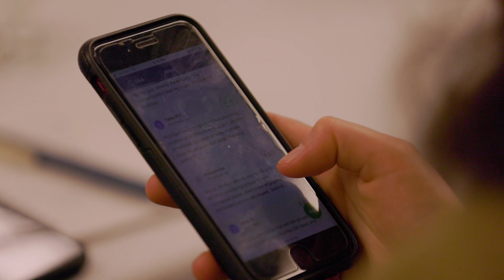Mark Feasel & Gene Gebolys - 2023 Northeast Hydrogen Infrastructure Summit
About the Northeast Hydrogen Infrastructure Summit:
The Northeast Hydrogen Infrastructure Summit on June 29, 2023 convened utility industry leaders, regulators, solution providers and government leaders from primarily the Northeast for a constructive dialogue regarding policy, priorities, opportunities and challenges related to the development of scalable hydrogen solutions that enable the Northeast to achieve its decarbonization and environmental justice commitments while ensuring affordability, resilience and reliability of critical power and transportation infrastructure.

About Mark Feasel, FuelCell Energy & Gene Gebolys, World Energy LLC:

Mark Feasel was appointed to the position of Executive Vice President and Chief Commercial Officer of FuelCell Energy in April of 2022. Mark brings more than two decades of commercial leadership experience in the energy sector to his role. Prior to joining FuelCell Energy, Mark held various leadership positions at Schneider Electric USA, most recently as the President of the Electrical Utility & Smart Grid North American division.

FuelCell Energy is a global leader in manufacturing stationary fuel cell energy platforms for decarbonizing power and producing hydrogen to enable a world empowered by clean energy. Their platforms can help businesses and communities with power generation, carbon capture, hydrogen production, and energy storage. FuelCell Energy is developing a plan to achieve net-zero carbon emissions by 2050. Sustainability extends to the products they create and all of the resources they use as a business. FuelCell Energy uses Design for Environment (DfE) principles in the design, manufacturing, installation, and servicing of their platforms.

Since 1996, Gene has played a pioneering and leading role in building today’s $136B global biofuels industry. In 1998, he launched World Energy to drive positive change by accelerating the commercialization of viable alternatives to fossil motor fuels. Gene holds a Master's in Public Administration from Harvard University and Bachelor of Science degrees in economics & business management from The Ohio State University.

Ever since, World Energy has worked to drive innovation through collaboration in North America and beyond. World Energy’s mission remains the same today as it was on its first day and Gene’s commitment to the company delivering on it only continues to grow.

About Advanced Energy Group:
Founded in 2016, Advanced Energy Group (AEG) works with leaders in Boston, Chicago, Washington D.C., New York, Puerto Rico and the Caribbean to deliver systemic change on climate, health and equity. Impacting over 50 million people, AEG, a minority owned, business enterprise (MBE), works with multiple city governments, utilities, regulators, national energy labs and over 60 sponsoring organizations to overcome critical, near-term obstacles with action oriented stakeholder engagement.

AEG facilitates interactive stakeholder challenges for public, private and civic leaders to make immediate progress toward decarbonization, equity and resiliency goals. The desired outcome of each challenge is a volunteer task force dedicated to achieving a stated, breakthrough impact in 12 months. To date, over 1000 leaders have volunteered to deliver needed impact in 12 months as cross-sector teams.